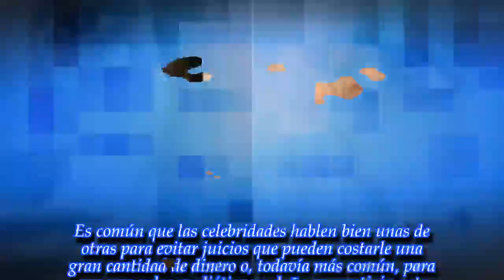"Ah, ¿no lo sabían? ": ¡Impactante revelación de Natacha Jaitt sobre Susana Giménez!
¡La modelo, actriz y conductora, recién recuperada de una intervención quirúrgica, volvió picantísima y no perdona a nadie!